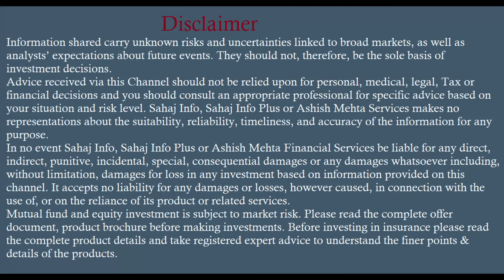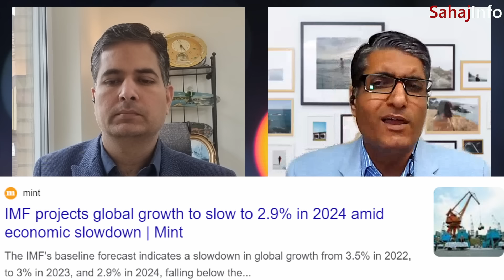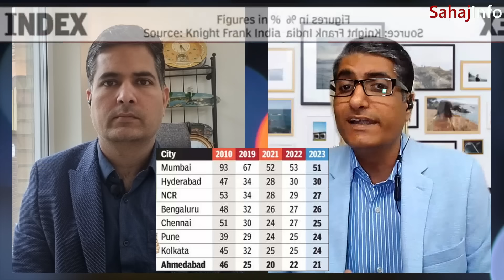🔥Don't Invest in Property | क्या Property crash आने वाला है | 5 Big Reason | 3 Best City to Invest?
Are we in Property market bubble in India? Will Property market can crash in India similar to China? 5 Major big reasons Property prices can fall in India. Where should you invest in property in India?

🔥🔥Real Estate Outlook for 2024 in India | Is it right time to buy property in India?